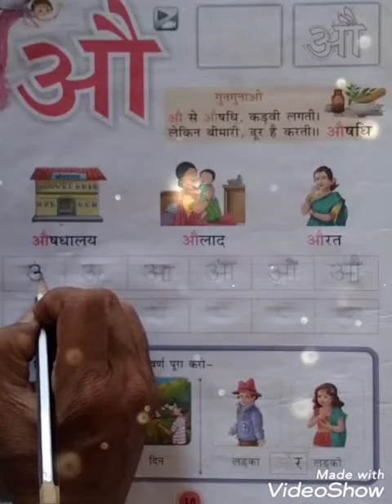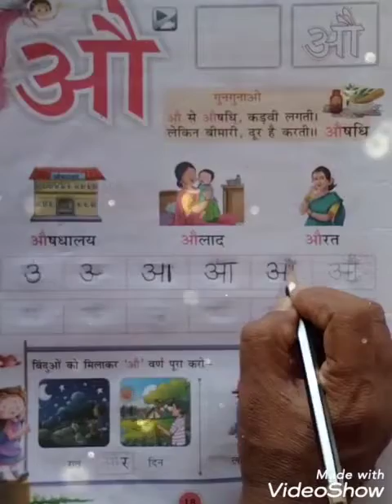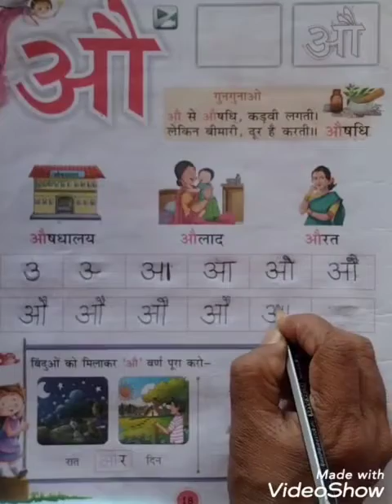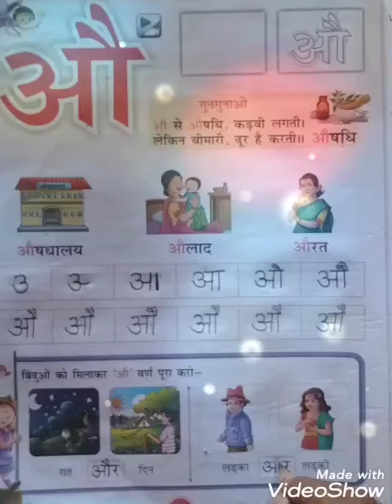Jr.kg / Hindi letter 'औ'